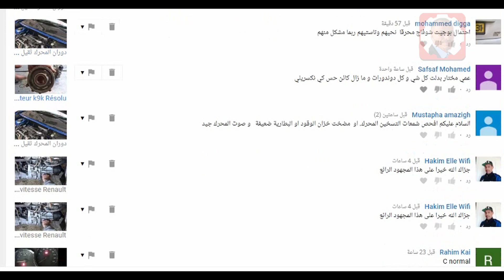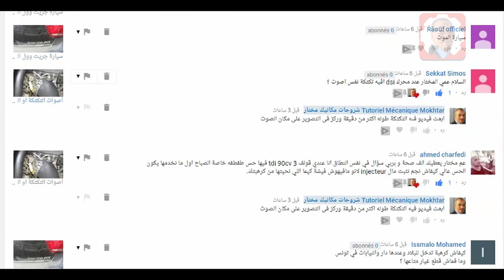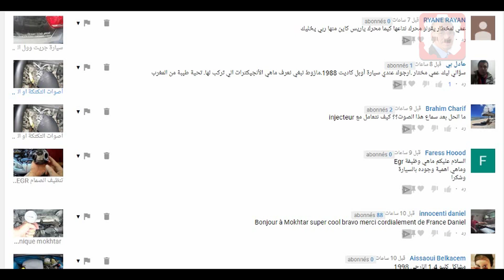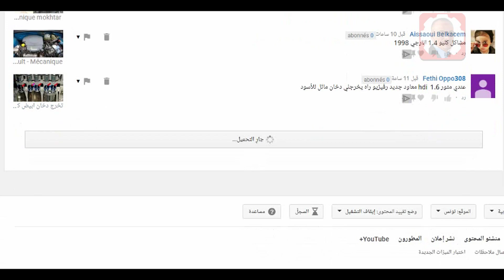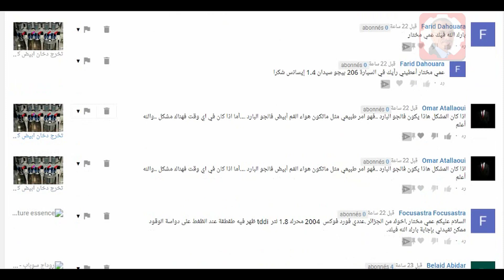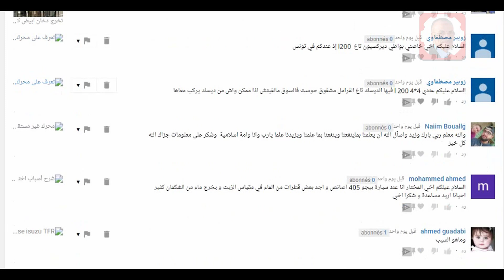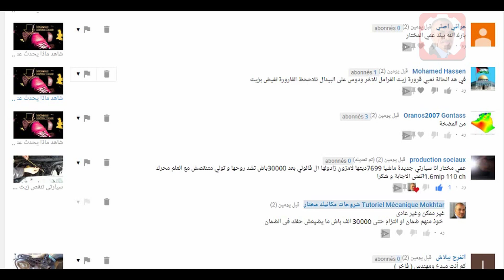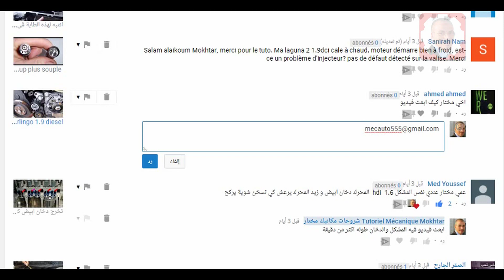عندي كنقو فيها موطور 1.9 نحب نركبلها محرك ر21 /جواب على الاسئلة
يقدم ميكانيكي مختار تونس مجموعة واسعة من الخدمات، بما في ذلك:

* إصلاح الفرامل
* إصلاح الكهرباء

 يسرنا زيارة الموقع اكثر من 4000 فيديو

ا
mecanique
mecanique mokhtar
mecanique mokhtar
mecanique-mokhtar com
ميكانيكا سيارات
ميكانيك وكهرباء سيارات
mokhtar mecanique
مختار ميكانيكي
مختار فاسيبوك